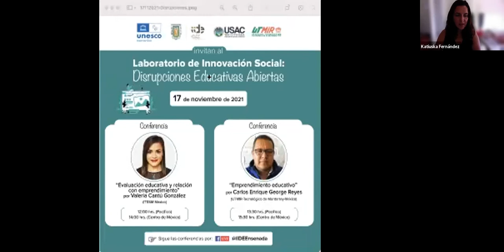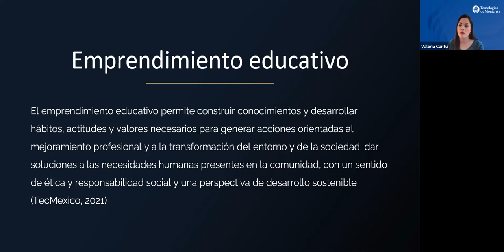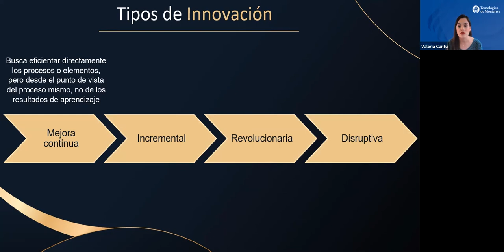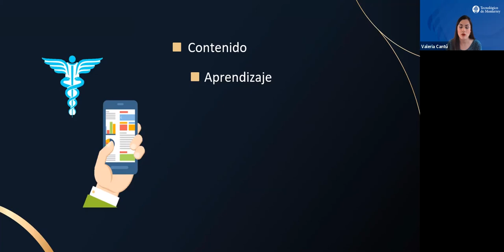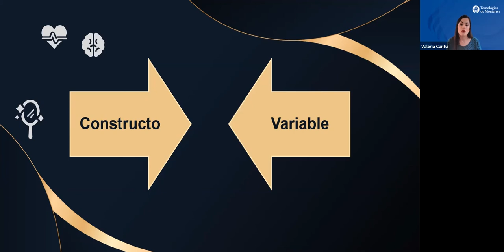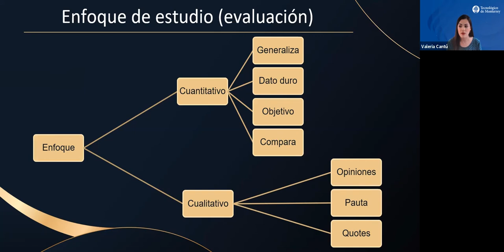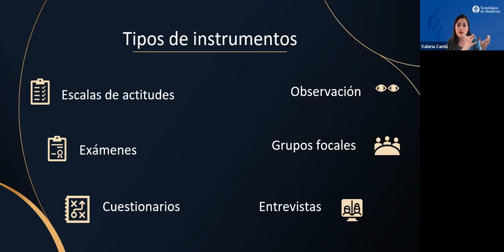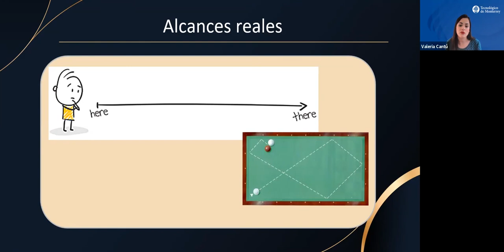Conferencia: "Evaluación educativa y su relación con el emprendimiento"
Laboratorio de Innovación Social: "Disrupciones Educativas Abiertas"

Evento convocado por la Cátedra UNESCO Movimiento Educativo Abierto para América Latina, el Cuerpo Académico de Tecnologías de Información y Comunicación en la Educación del Instituto de Investigación y Desarrollo Educativo de la Universidad Autónoma de Baja California, la Facultad de Humanidades de la Universidad de San Carlos de Guatemala, y la Universidad Tecnológica de Mineral de la Reforma de Hidalgo, en atención a la Agenda 2030 para el Desarrollo Sostenible de la UNESCO.

Ponente: Dra. Valeria Cantú González, ITESM-México.